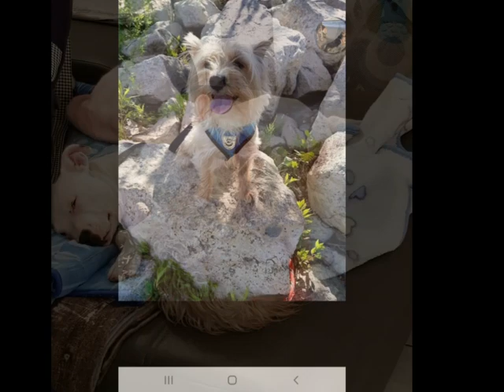I.R.A LUCKY VOLE A VIENNE 38200 LE 07/09/2020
AIDEZ SA FAMILLE A RETROUVER LUCKY VOLE A VIENNE 38200 LE 07/09/2020 EN PARTAGEANT CE DIAPO EN MASSE ET PARTOUT . LUCKY PEUT DE TROUVER N'IMPORTE OU
Recherches d'animaux perdus ou volés, chiens perdus, chiens volés, chiens trouvés, animaux perdus, animaux volés, animaux trouvés

musique FEU ARDENT de NIHON Jack compositeur